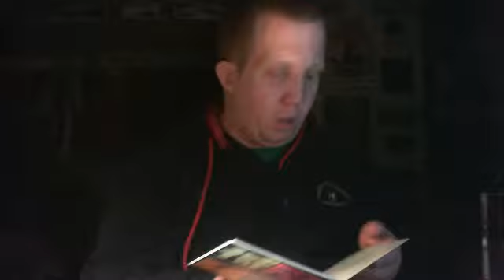Webcam video from April 20, 2015 07:56 PM (UTC)